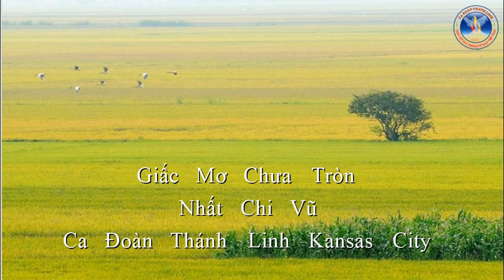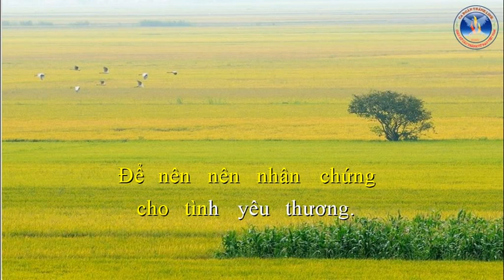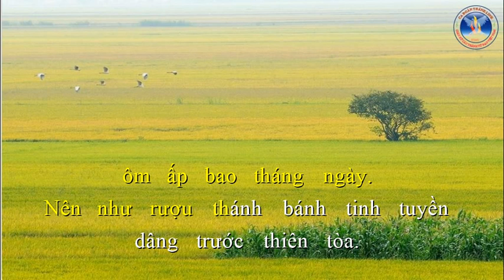Giấc Mơ Chưa Tròn | Nhất Chi Vũ | Ca Đoàn Thánh Linh Kansas City.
Giấc Mơ Chưa Tròn
Nhất Chi Vũ
Ca Đoàn Thánh Linh Kansas City